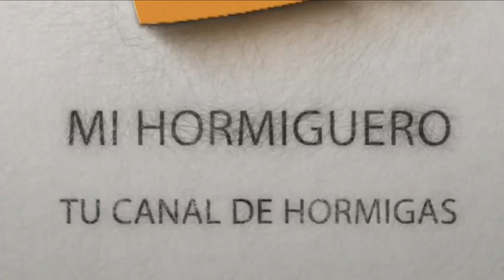Vuelo Nupcial ¿Que es? ¿Como Funciona?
Bueno familia hoy os dejo un corto pero intenso vídeo de como funciona un vuelo nupcial espero que os guste ya que a  mi me a costado recaudar todos estos vídeos para que vosotros seáis capaces de verlo con vuestros propios ojos. Un fuerte saludo y asta el próximo vídeo.

➡️Espero que lo disfruteis tanto como yo al realizarlos, estad atentos a lo que se avecina que aun guardo algunos ases guardados en la manga! Un fuerte abrazo familia y asta el próximo vídeo!.